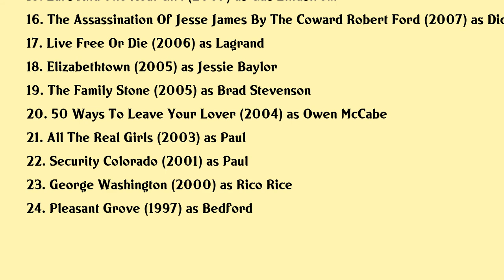Paul Schneider Movies list Paul Schneider| Filmography of Paul Schneider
Paul Schneider Full Movies List Filmography of Paul Schneider

Latest movies of Paul Schneider are:

1. The Sound Of Philadelphia
2. Rules Dont Apply
3. Channel Zero Candle Cove
4. Cafe Society
5. The Daughter
6. Black Eyed Dog
7. Goodbye To All That
8. Hello Carter
9. The Babymakers
10. Beloved
11. The Flowers Of War
12. Water For Elephants
13. Bright Star
14. Away We Go
15. Lars And The Real Girl
16. The Assassination Of Jesse James By The Coward Robert Ford
17. Live Free Or Die
18. Elizabethtown
19. The Family Stone
20. 50 Ways To Leave Your Lover

Complete list of movies acted by Paul Schneider are in this video.

Please Comment down your favorite movie of Paul Schneider